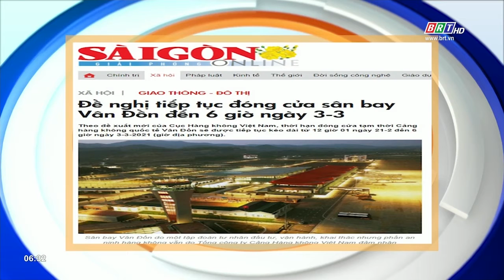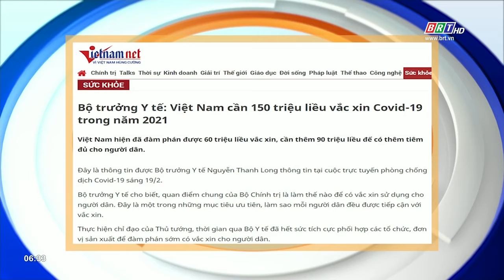Tiêu điểm báo chí 20/2/2021 | BRTgo